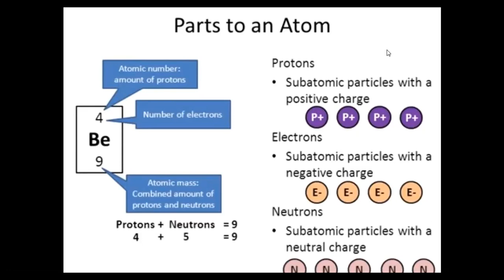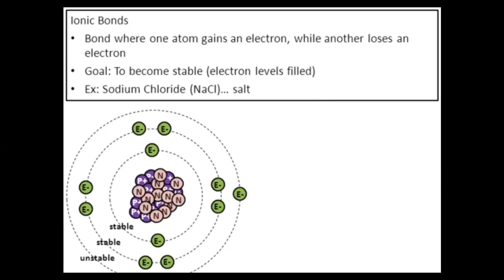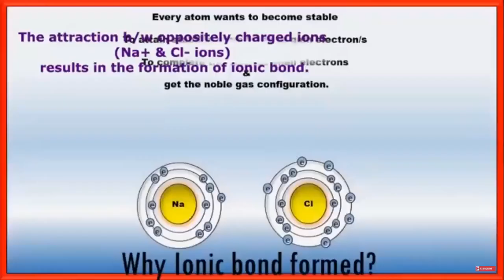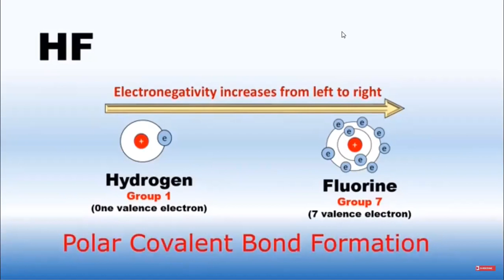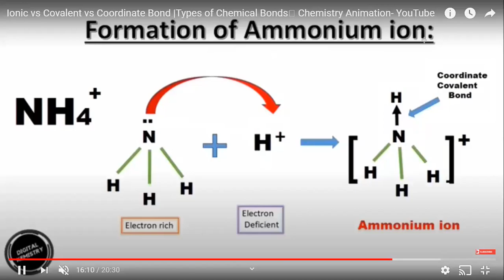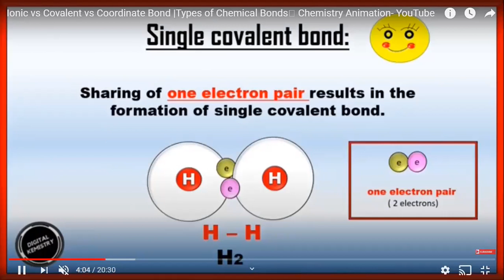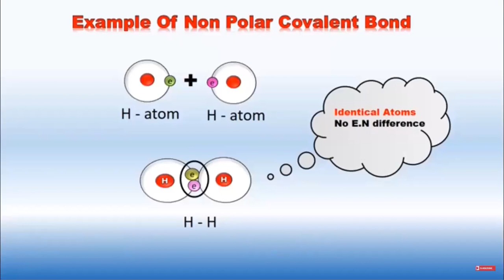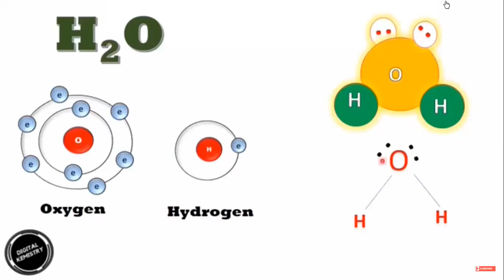chemical bonding 1